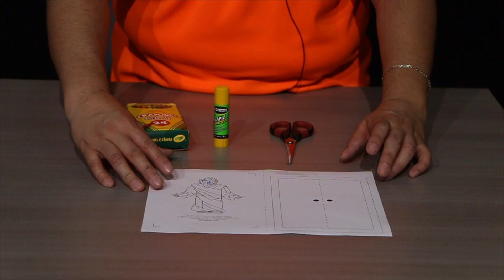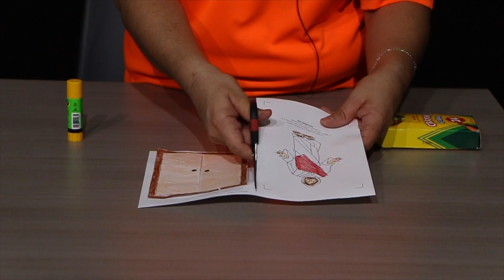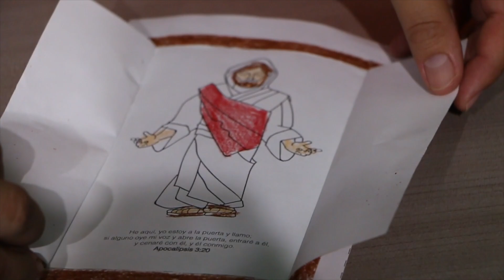SKYKIDS ONLINES (29 DE MARZO)